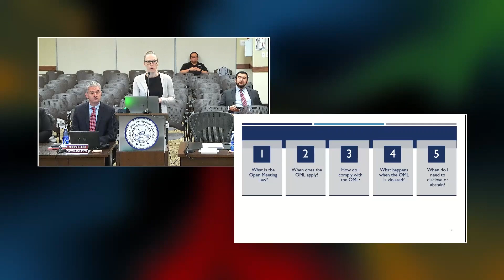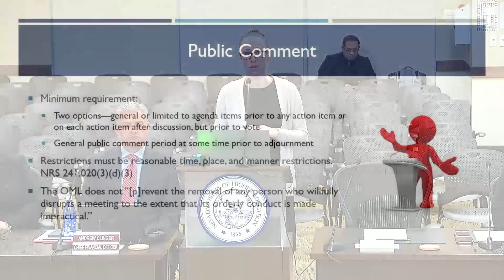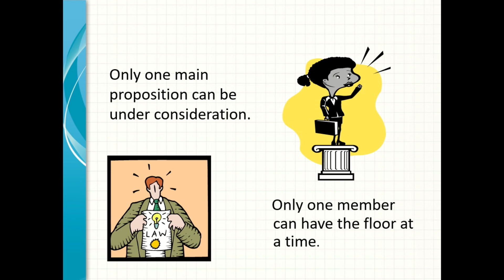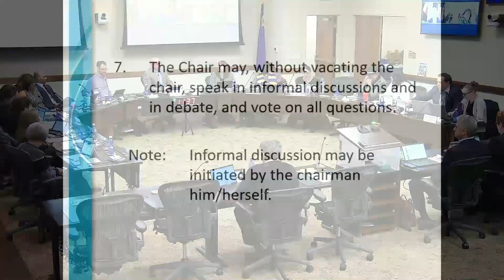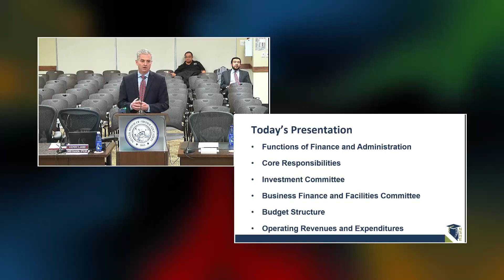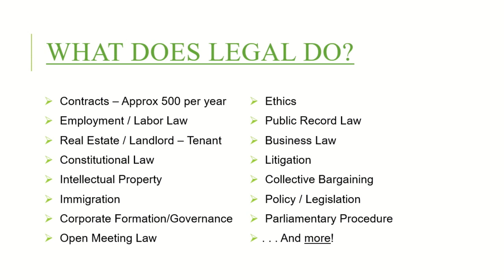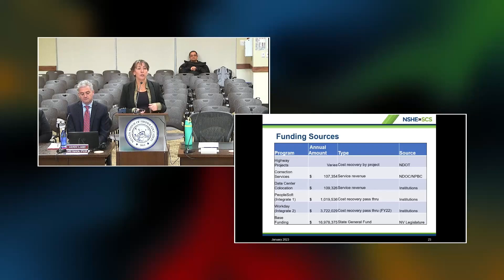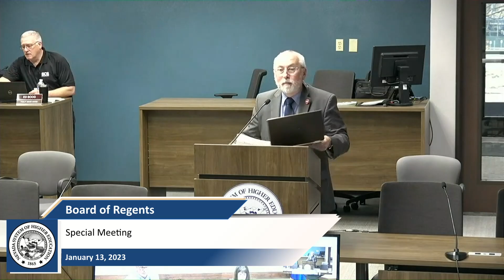NSHE Board of Regents Special Meeting: 01/13/23